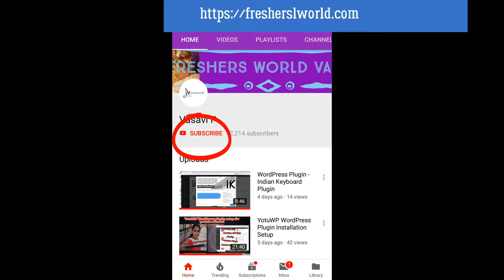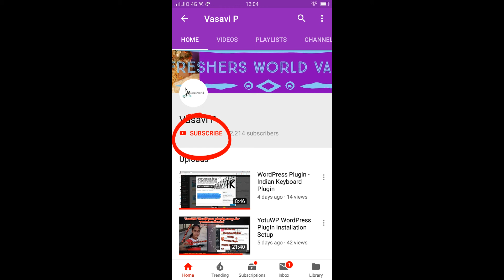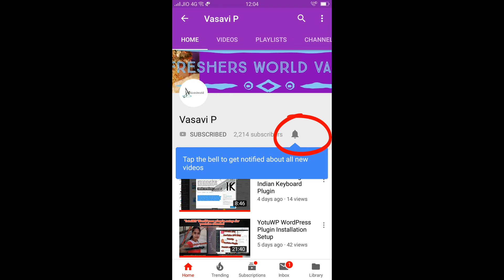Truth about my break up which I learnt only after a break up | indian girl breakup facts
5 truths about love and relationship I learnt only after a break up
Truth about my break up which I learnt only after a break up

Summary:
Lot of couples usually have break-up.A break-up need not always be tragic. These are the things which I learnt after break-up.

A break-up with the person you love teach a lot about love and relationships, and it does not necessarily negative or tragic always. And when I ended three-year-long relationship with my dear boyfriend for major differences, I thought I would always be in depression and never be able to recover from it. Honestly, it did hurt me a lot but as elders say, time is always a great healer. My life slowly came back to normal after lot of crying days. Today, I can say that break-up with my ex-love taught me a lot about life , love and relationship upto major extent.

When you are in love or in a relationship or when dating a person, you tend to ignore all the negatives of your partner usually. And I was no different and I also thought in same way. I was deeply in love with my boyfriend and I believed in only his good qualities which I used to like him because of positive qualities. But after break-up with friend, I realised how foolist am I and my concept of ideal boy friend. And over some time, I realised that before going into relationship, it’s always wise not to ignore the negatives or bad habits of a partner believing him or her to be ideal and perfect.

When I experienced the big differences appearing in our relationship, I tried in lot of ways to adjust those. I always dreamt of a fruitful relationship with him when the present fullfilled with lot of fighting and differences. It took me very long time to realise relationship would not match and we two slowly drifting apart. I was unable to to accept the reality and ended up by disturbing my mental health and peace of mind. I wish someone might have told me that there is no shame in agreeing that a relationship is not working. But the break-up experience gave me this valuable lesson which I am sharing to everyone.

We believe that for a long term relationship, both the partners always need to be compatible. And I was initially happy to have found a boy friend who was just like me in similar tastes in food along with other hobbies. But our personalities were entirely different. I am an introvert while he is an extrovert. He had anger issues for silly reasons while I rarely had any outbursts upon anyone. Sometimes, compatibility should not be the only factor to decide the strength of any relationship.

You might be attracted to a third person even when you are in a relationship

When you are in a love or relationship never think of being attracted to another person. But that is not true always. There were lot of  incidents during the journey of our relationship, I might have handled in better ways. When I found my boyfriend started admiring one of his girl friends or female colleagues that really made me angry. We even fought several times over that issue. But it took me very long time to accept that a person can be attracted to other person even after stable relationship. Attraction may not always point towards an affair ot love. Reacting to such feelings can have adverse effect on the relationship and both the partners.

We are a immatured generation who are in major transformation interms of culture. We always expect equality at work and life. And at the same time, we also have needs for women demanding period leaves in office. Similarly, partners too want to have equal roles in a relationship. which is not always possible. Sometimes, we should know what we should do and what we cannot, and it usually takes a lot of courage to accept our weakness.